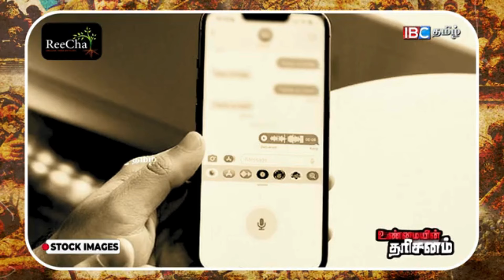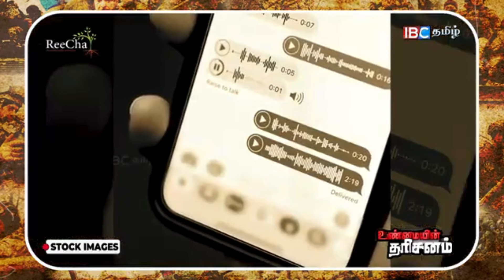🔴Israel Attack on Lebanon: பீதியில் Hezbollah | Psychological War | Unmayin Tharisanam | Hamas | IBC